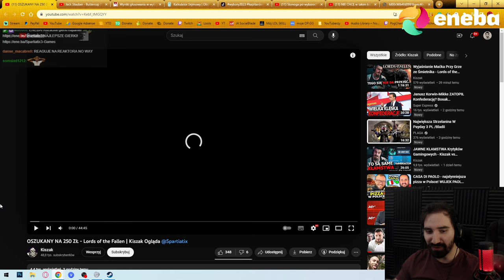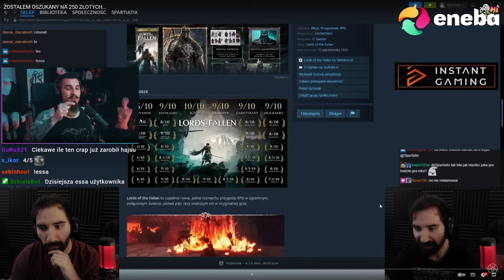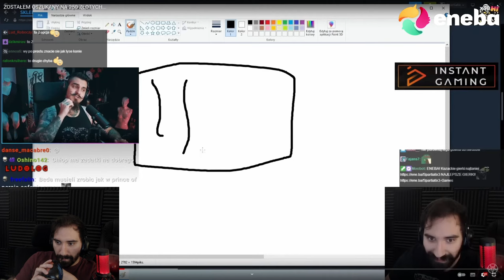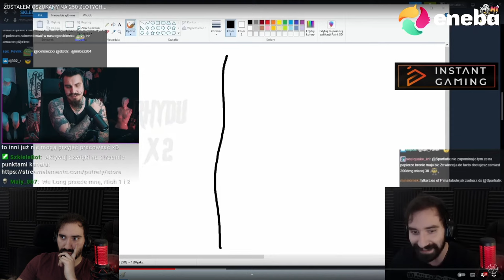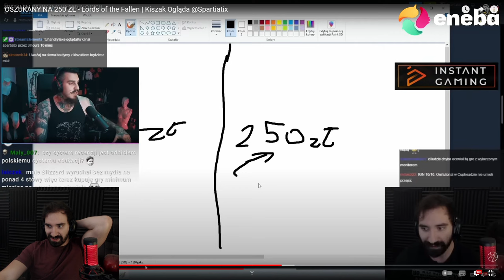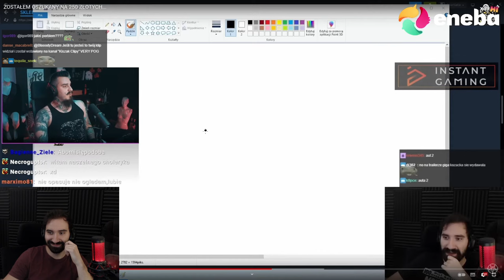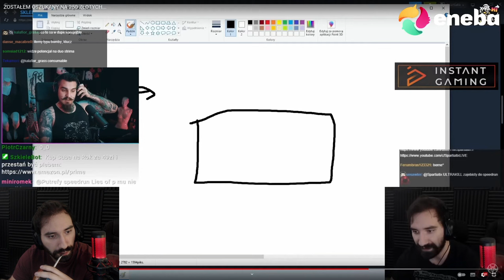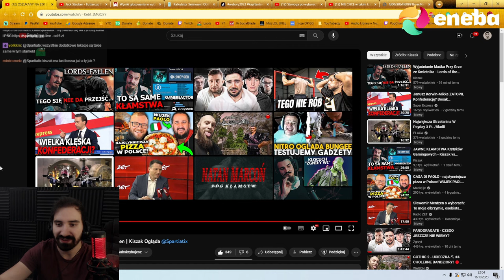OGLĄDAM @Kiszak KTÓRY OGLĄDA MÓJ FILM O LORDS OF THE FALLEN *Reakcja na Reakcje xD*